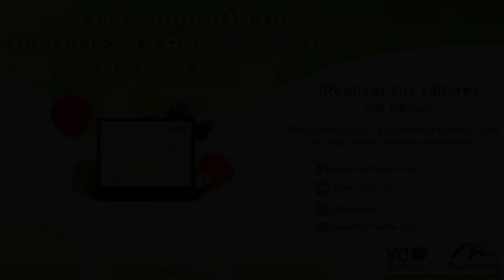Rugby 16 julio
Taller: Rugby
Monitor: Rubén Sánchez